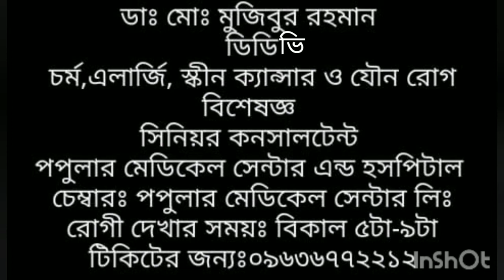সিলেটের চর্ম রোগ বিশেষজ্ঞ নাম | PART-1 | SYLHET DERMATOLOGY SPECIALIST NAME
best skin doctor in sylhet, skin specialist, popular skin doctor in sylhet, doctor in sylhet, skin doctor list in sylhet, sex specialist doctor in sylhet, sex doctor list sylhet, sex doctor sylhet, sex